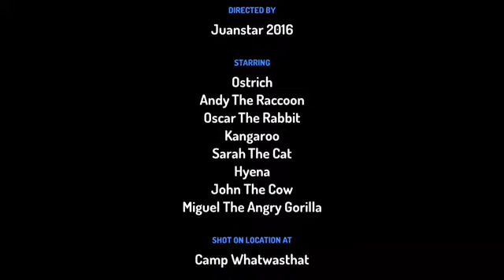Boberia Animals Toontastic 3: John’s Camp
John and his friends are camping at the scary forest. Then Miguel the Gorilla ruins their fun